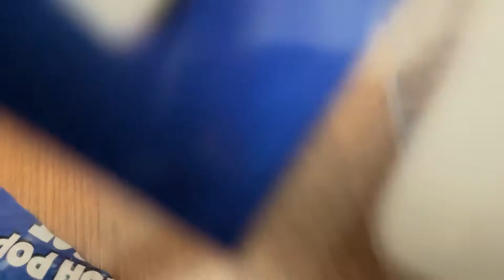Dinosaur Pop It Toy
Dinosaur Poppet fidget toy it’s a toy but it’s a dinosaur that a Pops Pops is a puppet it pops and pops so many times like this it’s cool